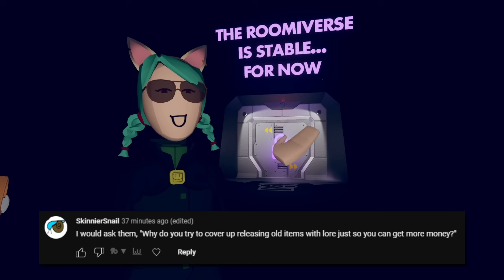50 Questions For Rec Room!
Maybe Coach will show up and answer some of these pressing questions from the Rec Room community!?

Video edited by Nande Kun!